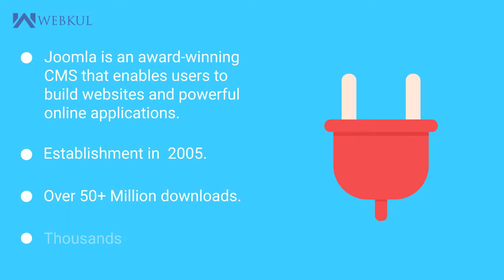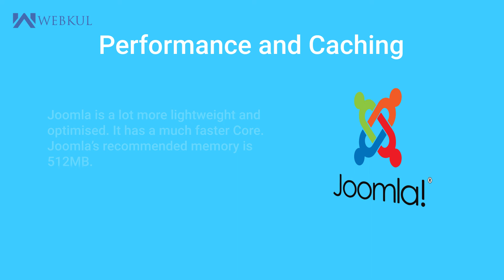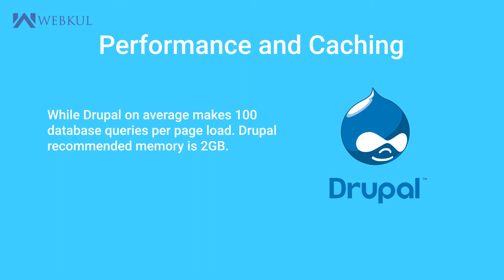The simplest CMS - Joomla Vs Drupal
Drupal Vs Joomla: Which Is Simplest CMS, To Start Your e-Commerce Store? Joomla and Drupal are two popular Content Management Systems (CMS) on the web. To clarify their similarities and differences, we compare Joomla VS Drupal in terms of different parameters like backgrounds, features, ease of use, flexibility, capability, and targeted users. Through this blog, you are able to find what they are individually as well as on a comparative basis.